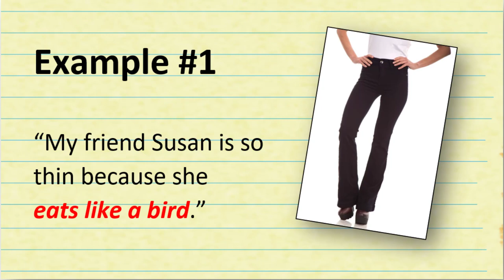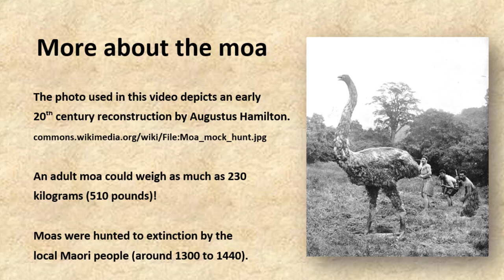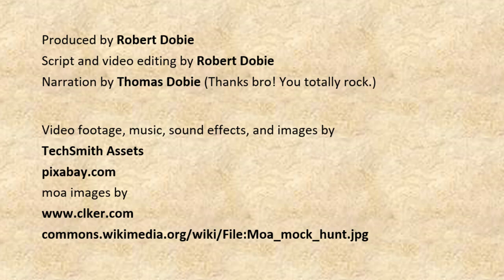English Idiom #8 - Do You Eat Like a Bird?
Learn what it means when you hear that a person eats like a bird. And learn about one of the biggest birds that ever lived ... and why we killed it.